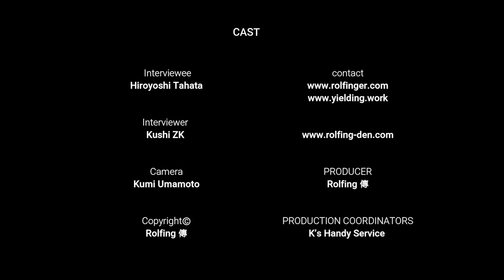Interview with Rolf Movement faculty, Hiroyoshi Tahata by Masahiko Kushizaki Part 1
Rolfer Masahiko Kushizaki interviewed Rolf Movement instructor, Hiroyoshi Tahata(Hiro). Hiro is talking about the collaboration with European Rolf Movement instructor, Nicola Carofiglio in 2019. They explored silence as the sound of gravity in the session.